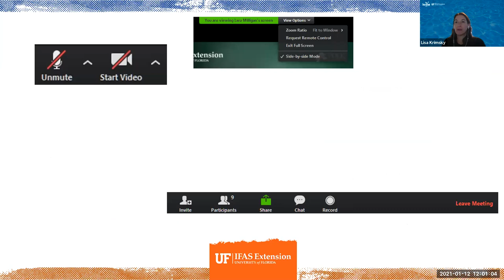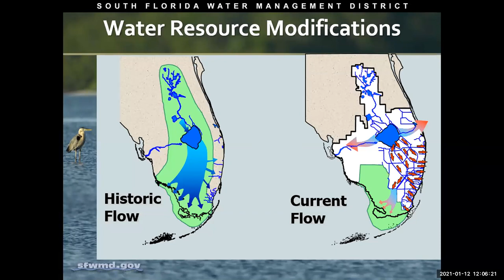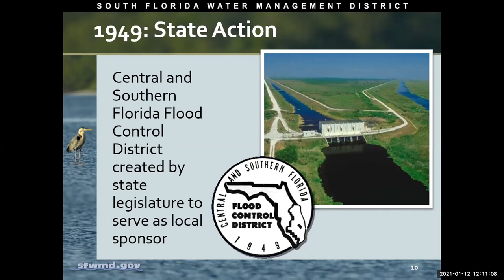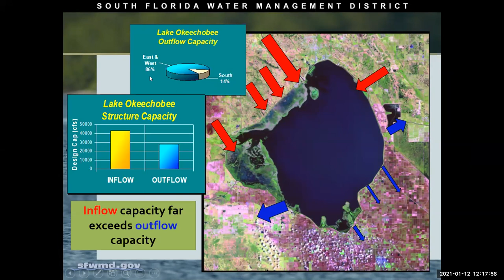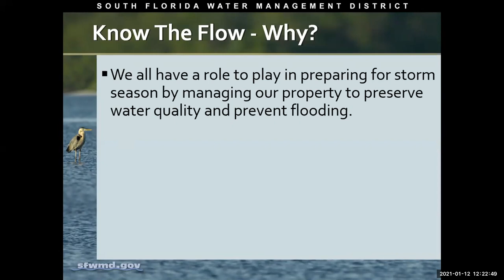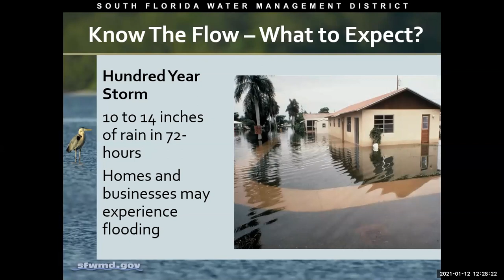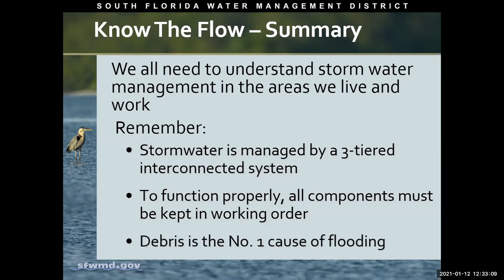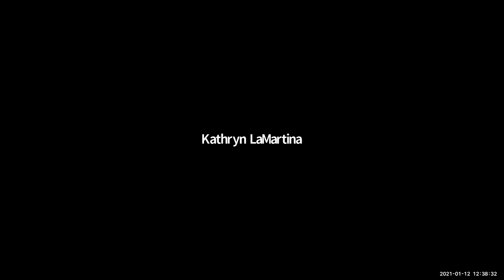A History Water Management in South Florida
Our first Water Ambassador webinar of 2021 welcomed Ms. Kathy LaMartina, the South Florida Water Management District Representative for Martin and St. Lucie Counties, to discuss the history of water management in South Florida. Kathy has over 35 years of experience in the environmental and water resources field.  Her knowledge, skills and abilities include: an advanced knowledge and understanding of South Florida hydrology, ecology and water management concepts; a thorough knowledge of local, regional, state and federal agencies and understanding of their function in relation to water resource issues.

This webinar is a valuable primer on the water management history of S. Florida and traditionally served as our introductory lecture for the Martin County Water Ambassador program prior to our shift to the webinar format as a result of the COVID-19 pandemic. We highly recommend viewing this webinar as a foundation for understanding water management in S. Florida.

This webinar originally aired on January 12, 2021.